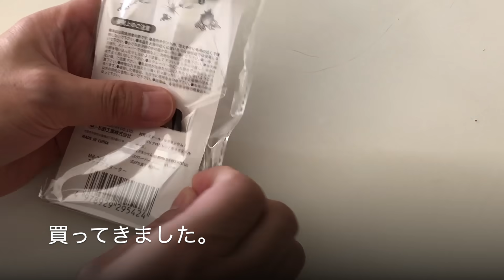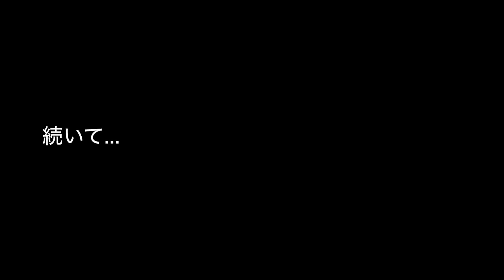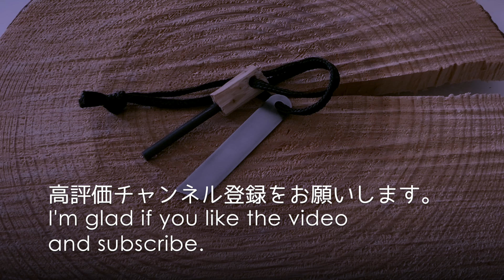100均で売ってるファイヤースターターを格好良く改造DIY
100均のセリアで買ったファイヤースターターを格好良く改造してみました。